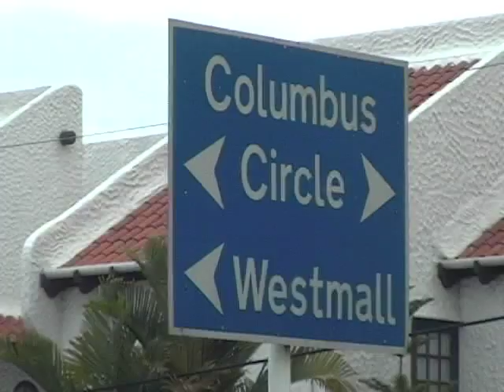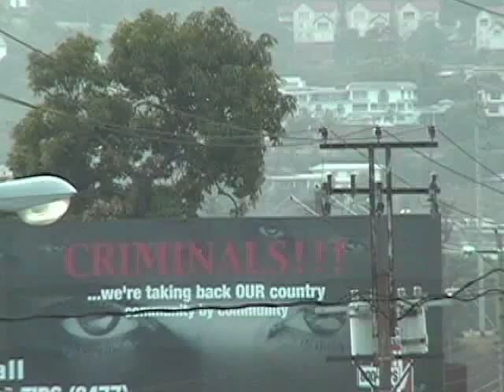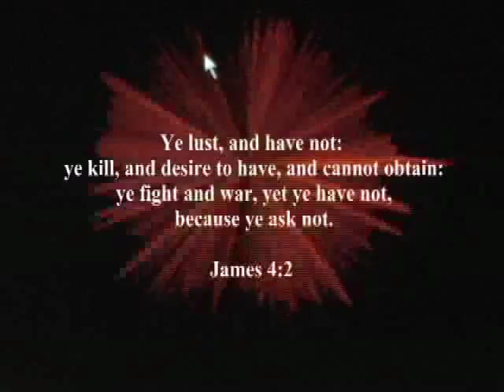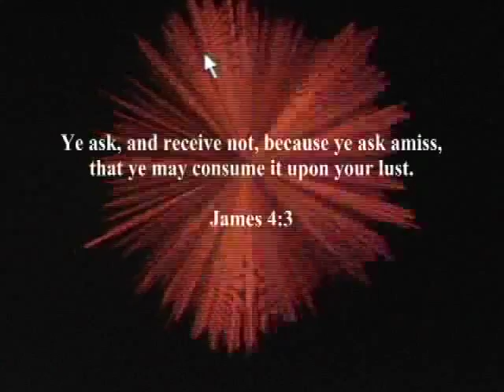LUKE - Westside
Luke - Westside - Soca music Trinidad & Tobago Socamagic Cheap & Dirty Video Richard Luke